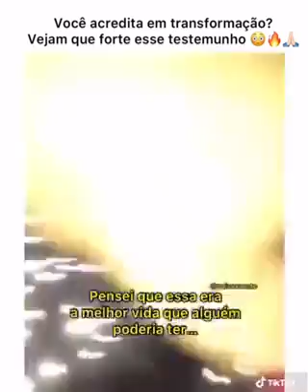VOCÊ ACREDITA EM TRANSFORMAÇÃO?